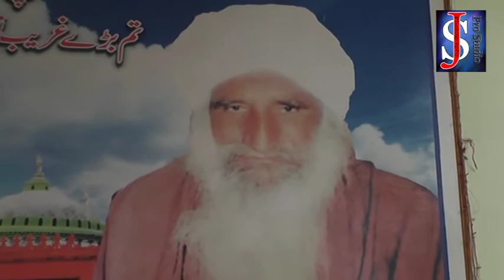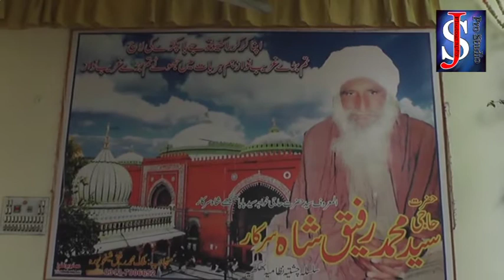Mera Mahi Ae Chana Ton paar/Dilawar Ali Chishti New 2017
Watch new songs and Qawalis and subscribes for new videos